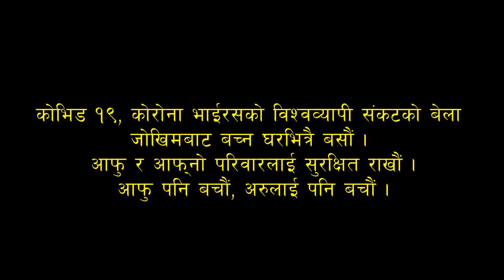Corona || Lock Down Itahari || Hansposa News || हाँसपोसामा यसरी घरघरमा बाढिदैछ राहत || Solti TV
इटहरी उपमहानगरपालिका वडा नंम्वर १ का वडा सदस्य रतन कार्कीले लक डाउनको बेला वडावासीलाई कसरी राहत बाढिरहेका छन् ? यसबारे बताएका छन् ।